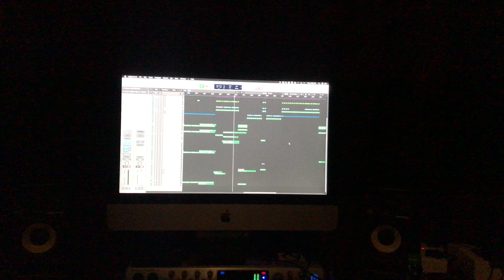New Album Works||Logic Pro X||Omnisphere Guitars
OmniSphere Guitars
Yamaha Motif Library
EDM Ibiza Kits
Spire Leads
Es2 Leads and Arpeggios